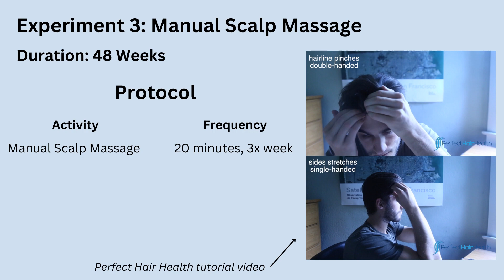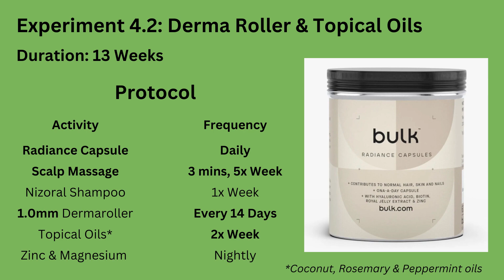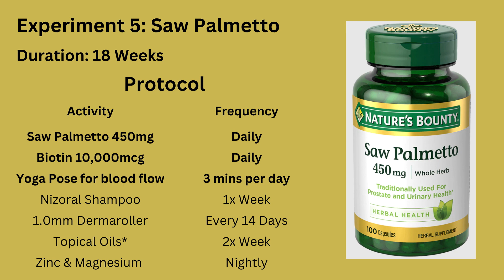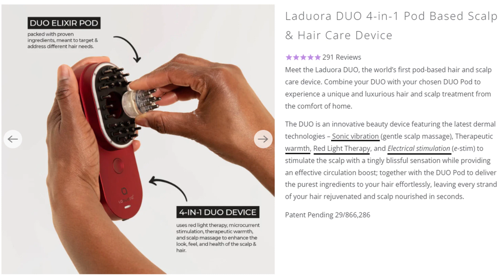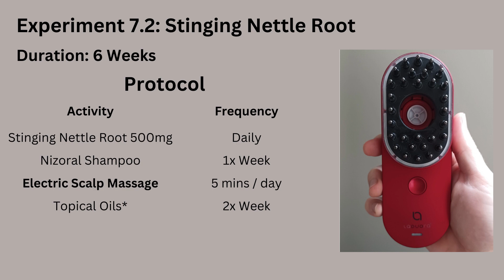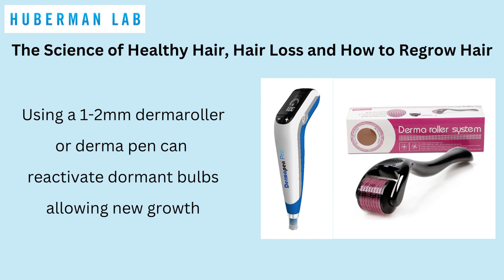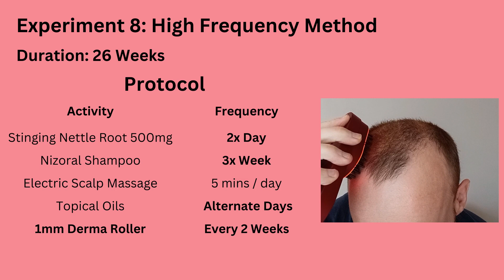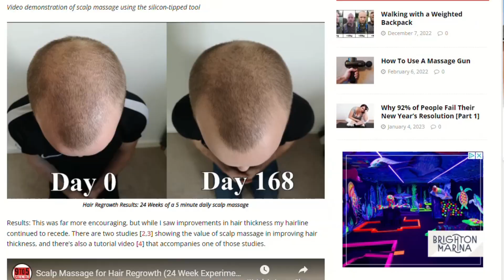My Latest Hair Regrowth Experiments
I started trying to reverse my hair loss 3.5 years ago and have been documenting my results through various videos. I haven't updated for a while so I've put together a bumper edition, covering my latest four experiments.

Chapters
00:00 Introduction
00:11 Recap
01:29 Saw Palmetto
02:21 Micro-Dosing Finasteride
03:49 Stinging Nettle Root
04:39 Laduora DUO Device
05:43 Huberman Lab
07:35 High Frequency Method
09:13 Next Steps